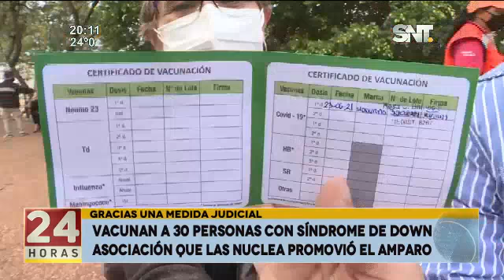SND: Vacunan a personas con síndrome de down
En la SND, 30 jóvenes con síndrome de down que fueron beneficiados con amparo judicial se inmunizaron contra el COVID-19.